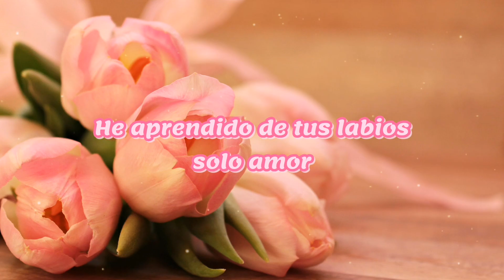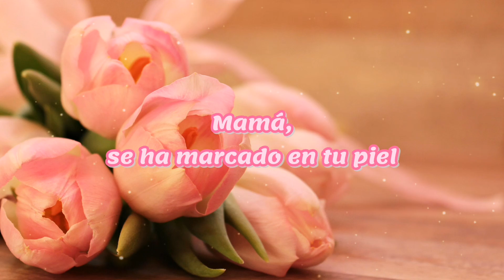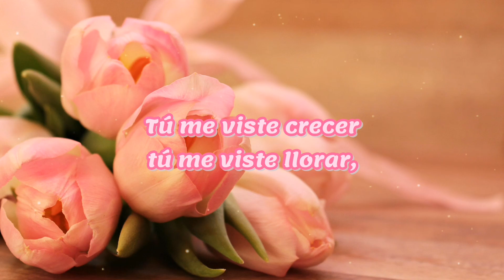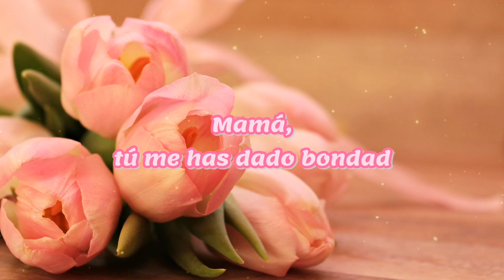Grupo Bryndis - Para Ti Mamá (LETRA)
Créditos totales para Grupo Bryndis, Disa Records y UMG.

Derechos de Audio y Logo para Grupo Bryndis, Disa Records y UMG.